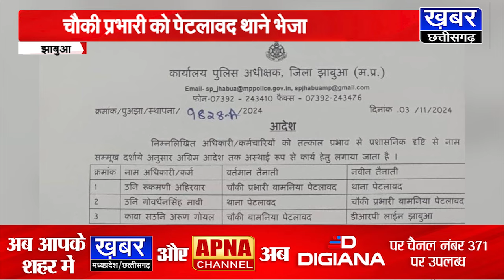झाबुआ एसपी की बड़ी कार्रवाई,चौकी प्रधान आरक्षक लाइन अटैच, चौकी प्रभारी थाना में पदस्थ